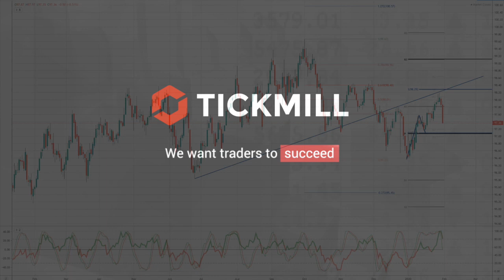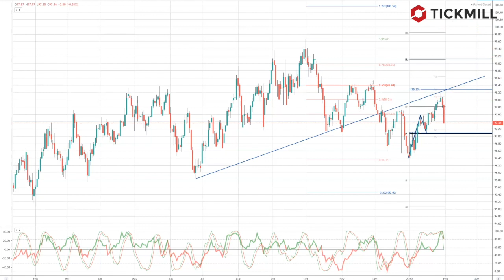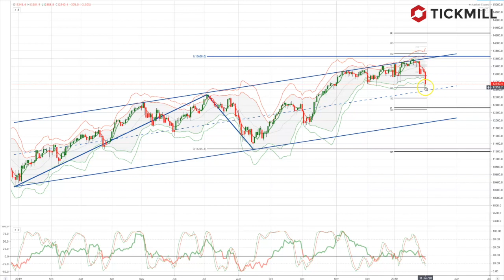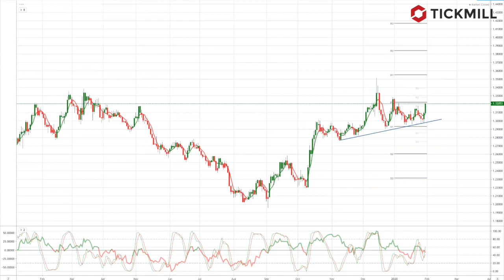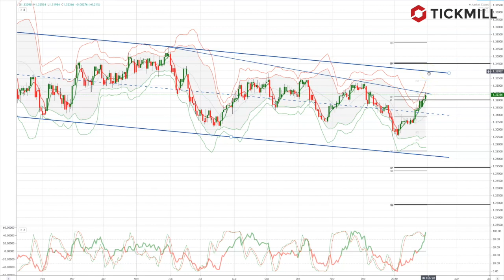Tickmill Weekly Market Outlook - 03.02.20